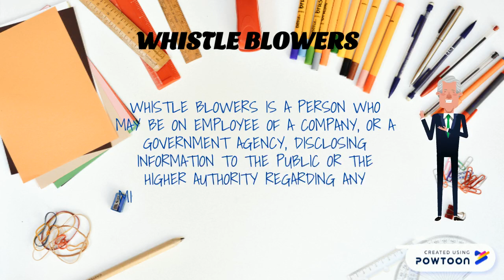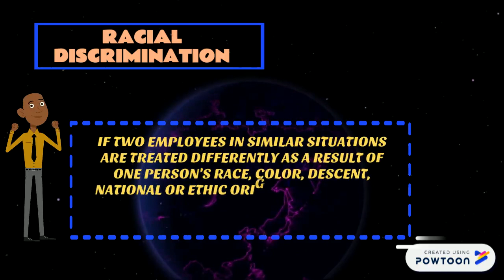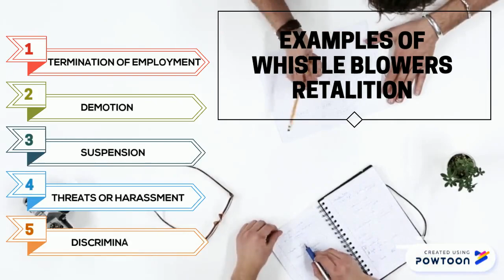WHISTLE BLOWERS - WHITE COLLAR CRIME